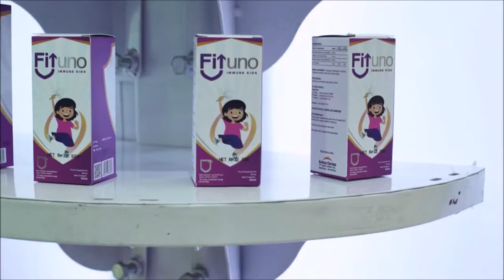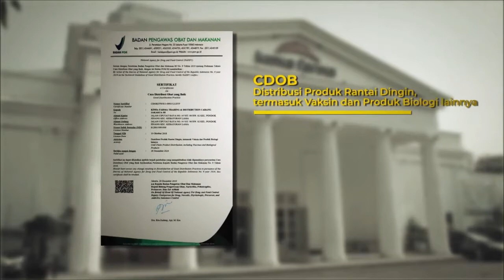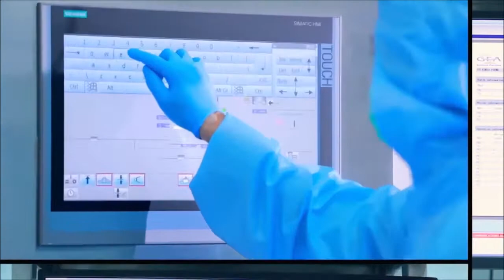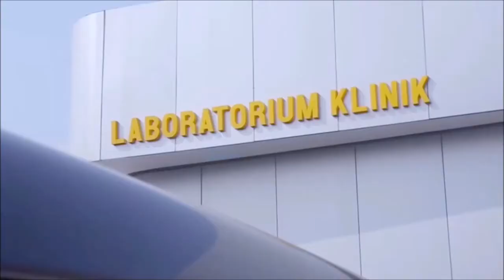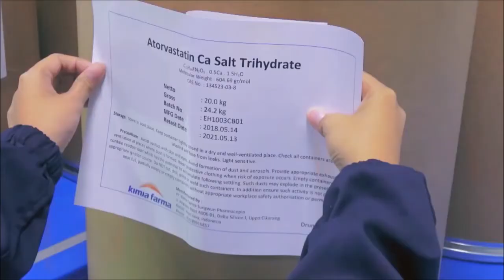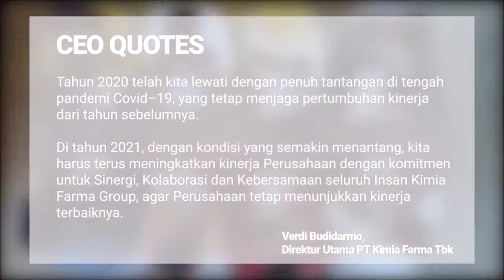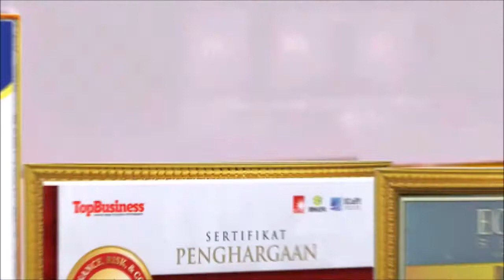Lowongan Kerja PT Kimia Farma Trading & Distribution KFTD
Lowongan Kerja BUMN PT Kimia Farma Tbk

PT Kimia Farma adalah perusahaan industri farmasi pertama di Indonesia yang didirikan oleh Pemerintah Hindia Belanda tahun 1817. Saat ini, Kimia Farma telah berkembang menjadi perusahaan dengan pelayanan kesehatan terintegrasi di Indonesia bahkan hingga ke mancanegara. Kimia Farma didukung oleh beberapa entitas anak sebagai pilar bisnis Perseroan, yaitu PT Kimia Farma Apotek yang bergerak dalam kegiatan usaha ritel farmasi dan layanan kesehatan, PT Kimia Farma Trading & Distribution yang bergerak dalam kegiatan usaha distribusi dan perdagangan produk kesehatan, PT Sinkona Indonesia Lestari yang bergerak dalam manufaktur dan pemasaran kina dan minyak atsiri beserta turunan produk yang dihasilkan.

Rekrutmen Lowongan Kerja Pendaftaran Calon Karyawan PT Kimia Farma Tbk Tahun 2021

1. PROCUREMENT STAFF

Lihat Juga: Lowongan Kerja SMA SMK
Persyaratan:

Minimal D3 Accounting, Management, Business Administration
Maximal 27 years old
Understand the Basics of Financial Accounting and Financial Reports
Responsible and honest
Able to work in teams

2. TAX STAFF

Persyaratan:

S1/D3 Accounting (Tax)
Max age. 28 years
Oriented To Detail Work
Honest, Integrity, Creative and Communicative
Able to operate computer and tax application well
Able to work in a team
Have brevet A & B certificate

3. ADMINISTRATION STAFF

4. NURSE

Persyaratan:

LIHAT LOWONGAN KERJA NOVEMBER 2021
Update Lowongan Kerja Terbaru BPJS Kesehatan Oktober 2021
Lowongan Kerja PT Telkom Indonesia Besar Besaran September 2021
Minimal D3 nursing
Have an active STR
Have a BTCLS Certificate
Preferably have work experience
Able to operate Ms. Office
Have been vaccinated, at least dose 1

5. MARKETING

Persyaratan:

Dapatkan info lowongan kerja setiap hari melalui Telegram, Follow Disini
Minimal D3/S1 All Majors
Maximal 28 years old
Have Driving Licenses A/C
Having Marketing Experience are Preferred
Have good Communication and Interpersonal Skills
Able to operate Microsoft Office

6. ATLM

Persyaratan:

Minimal D3 Health Analysis
Max Age 27 y.o
Honest, integrity, communicative
Able to operate computer well (especially Ms Office)

Jika anda tertarik dan memenuhi kualifikasi, segera daftarkan diri dibawah ini